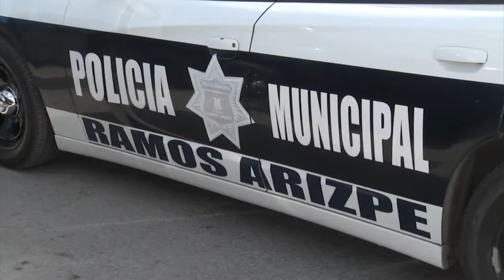Guadiana apoyará gestiones para más recursos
El Senador Armando Guadiana Tijerina, dijo que el recorte al Fortacec, fondo que sirve para fortalecer la seguridad en los municipios, se debe a que no hay dinero.